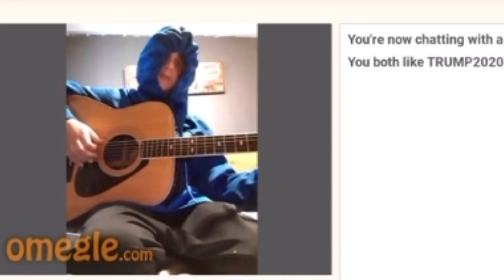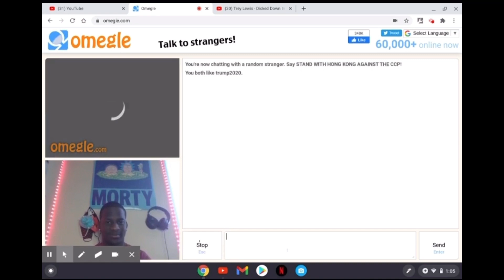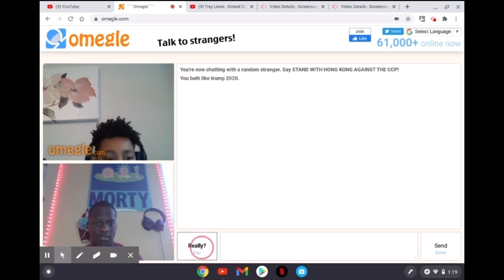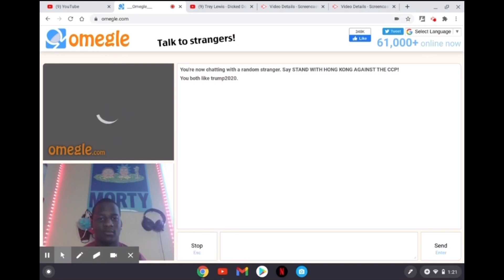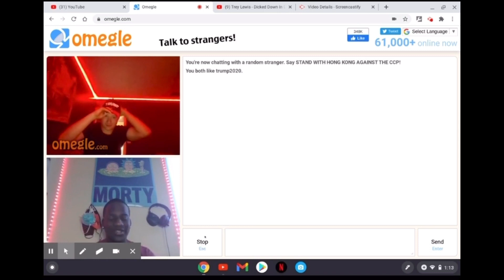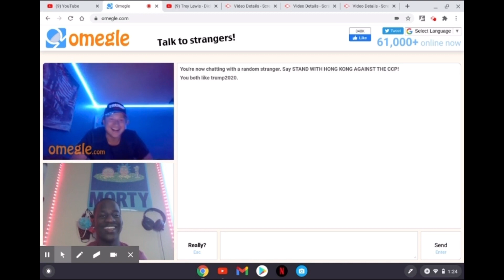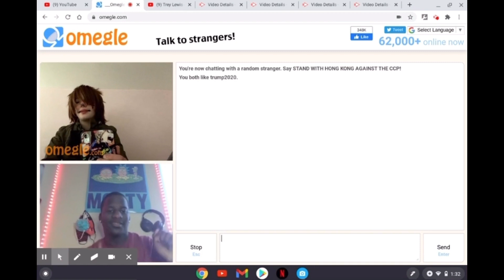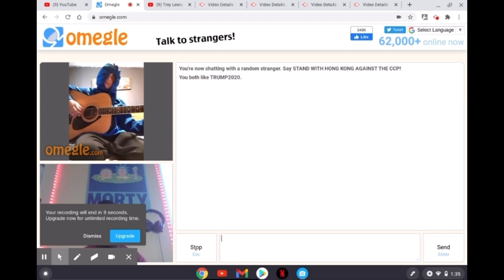TROLLING TRUMP SUPPORTERS ON OMEGLE 🤣🇺🇸 | PART 2